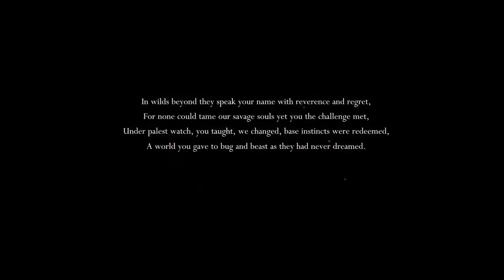Hollow Knight Part 1